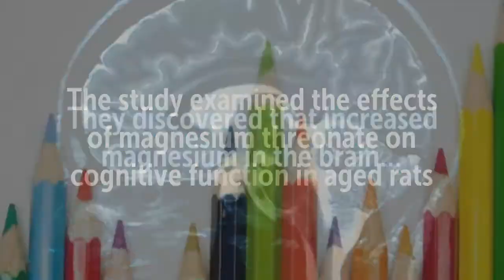Increased Brain Magnesium improves Memory, Learning Abilities and Synaptic Plasticity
Recommended Supplements –

Life Extension Neuro-mag Magnesium L-threonate

Jarrow Formulas Magmind

NOW Magtein

The study examined the effects of magnesium threonate on cognitive function in aged rats
They discovered that increased magnesium in the brain lead to…
Enhanced learning abilities
Improved working memory
Improved short term memory
Improved long term memory
Increased number of functional presynaptic release sites
Increased synaptic plasticity